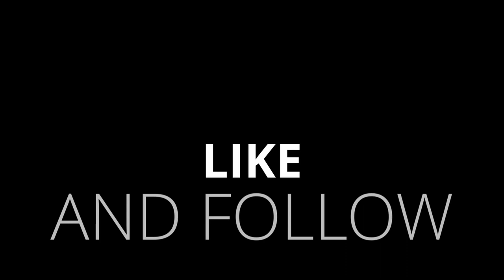TROY MOODY on The Creative Experience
Today we have an interview with American glass artist Troy Moody, who has been creating innovative art glass for more than two decades. He is a frequent contributor to various glass art publications, serves on the Board of Directors for the American Glass Guild and is the Glass Studio Lead at the renowned Mesa Arts Centre where he has been sharing his knowledge with students since 2010.
His portfolio includes more than 85,000 square feet of award winning Terrazzo designs for the Phoenix Convention Centre and the Maricopa County Superior Court Tower. Other notable projects include installations for Scottsdale Public Art, the City of Glendale, Ascension Lutheran of Paradise Valley, the Phoenix Church of the Beatitudes, the Salvation Army Southwest Headquarters and countless luxury homes.

All images supplied by Troy Moody

If you'd like to support the channel with a one off donation, or become a member to really give the channel a caffeine boost, you can use the 'Buy Me A Coffee' link below

Glass Cutting Kit
Stained Glass starter kit
Glass Grinders
A2 LED Light Pad
A4 LED Light Pad

Book in person courses at my studio on glass painting and stained glass making by following this

 // U S E F U L  R E S O U R C E S

GREAT BOOKS ON STAINED GLASS

Judson- Innovation in Stained Glass (Amazon)

Chagall - The Stained Glass Windows (Amazon)

Stained Glass - Masterpieces of the Modern Era (Amazon)

Strangest Genius - The Stained Glass of Harry Clark (Amazon)

Stained Glass Art, Craft & Conservation Book (Amazon)

Arts & Crafts Stained Glass Book (Amazon)

Gazetteer of Irish Stained Glass Book (Amazon)

Dark Beauty: Harry Clarke Stained Glass Book (Amazon)